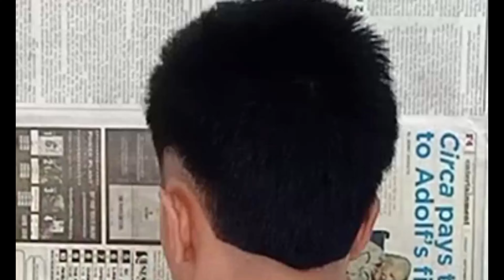ASMR - Mukbang Pancit Canton ( Sobrang Anghang) / Kabalbalan Vlogs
Name: Marchie R. Galang
Address: #569 Caitana Street, Lourdes, Minalin, Pampanga